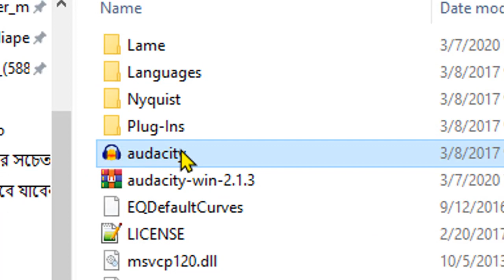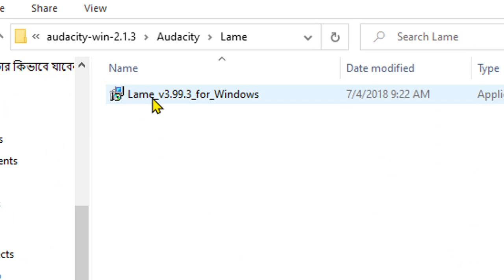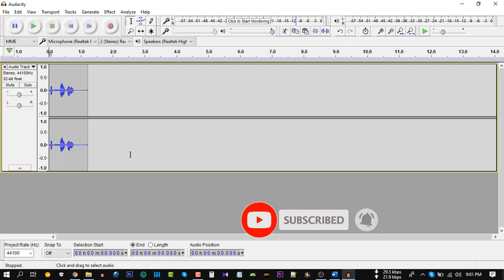ভয়েস রেকর্ড করার জন্য Audacity সফটওয়্যার ইনস্টল | YOUTUBE TUTORIAL-04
ভয়েস রেকর্ড করার জন্য সেরা সফটওয়্যার Audacity